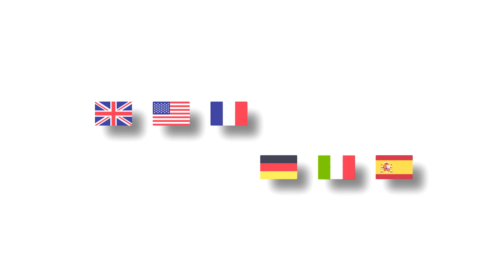Spion Hörlur Vip Pro UltraMini - Granskning och Handledning - Svenska | PingaOculto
Välkommen till vår kanal!

🌍 Kom ihåg att du kan se videon på andra språk 🌎
- Engelska:
- Italienska:
- Tyska
- Franska
- Portugisiska:
- Holländska:
- Polska:
- Spanska

🛒 Inköpslänkar 🛍️
- Amazon produktlänk
- Butik i Madrid (Spanien): Calle Lucio del Valle 12, 28003, Madrid

00:00 INTRO
00:20 GRANSKNING
01:39 TUTORIAL

I den här videon ger vi dig en fullständig recension av Spion Hörlur Vip Pro UltraMini, en liten dold öronsnäcka som gör att du kan hålla kommunikationen dold och diskret på ett effektivt sätt. Vi visar dig också innehållet i produkten och guidar dig genom en praktisk videohandledning om hur du använder den på rätt sätt.

🔍 Granskning och funktioner

I denna detaljerade recension kommer vi att utforska alla viktiga funktioner i Spion Hörlur Vip Pro UltraMini. Du kommer att upptäcka dess kompakta design som är perfekt för att gå obemärkt förbi. Vi kommer också att undersöka dess avancerade teknik som möjliggör en stabil och säker trådlös anslutning via elektromagnetisk induktion.

📦 Innehåll och medföljande tillbehör

Under produktinnehållet kommer vi att visa dig allt du kommer att få när du köper Spion Hörlur Vip Pro UltraMini. Från själva den dolda öronsnäckan till ytterligare tillbehör som induktionskragen och adaptrar eller enheter som krävs för användning.

📹 Videohandledning

I videoguiden guidar vi dig genom alla nödvändiga steg för att ställa in och använda Spion Hörlur Vip Pro UltraMini effektivt. Du kommer att lära dig hur du ansluter den till din mobila enhet, justerar volymnivåerna och får ut det mesta av alla dess funktioner.

Är du redo att förbättra din kommunikation på ett diskret och effektivt sätt? Missa inte den här videon om Spion Hörlur Vip Pro UltraMini.

Kom ihåg att lämna dina kommentarer och frågor i kommentarsfältet. Vi finns här för att svara på alla dina frågor och tack för ditt stöd 😊!